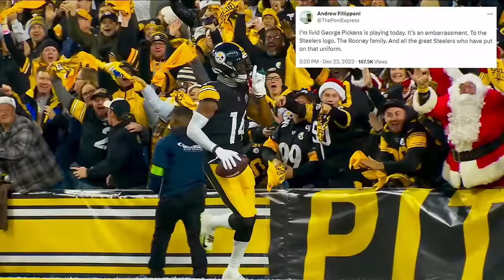Reindeer Games: Mason Rudolph Steers Steelers to a Merry Win Over Bengals || Week 16 Highlights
An unexpected performance to say the least. Mason looks like he learned a thing or two from a particular future Hall of Fame quarterback. Rudolph's coveted arm talent paired well with the freakish athleticism of George Pickens. Wild to think that Rudolph's week 16 game has been better than any other Steelers QB performance this season.

An exciting win to say the least. The Steelers are still very much in it and perhaps with an all new look offense, they might have a little bit of magic to finish the season strong! I look forward to dropping that soon.

🎥 Second channel: ​⁠​⁠​⁠@itzyinzburghxtra